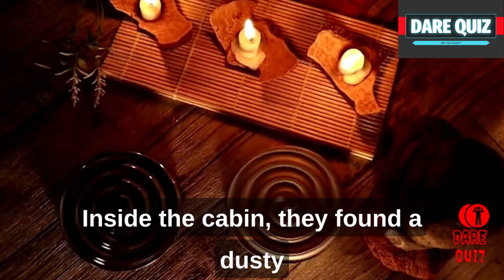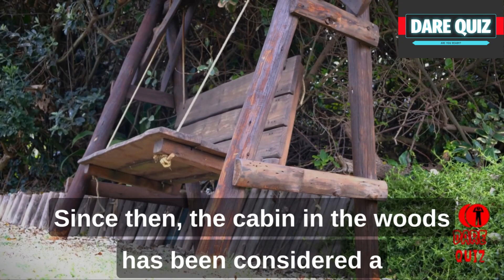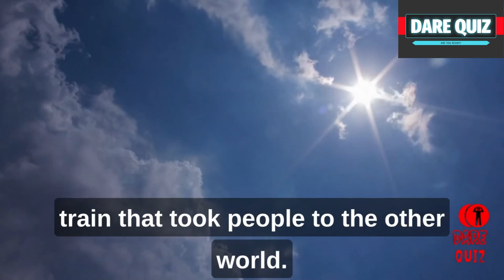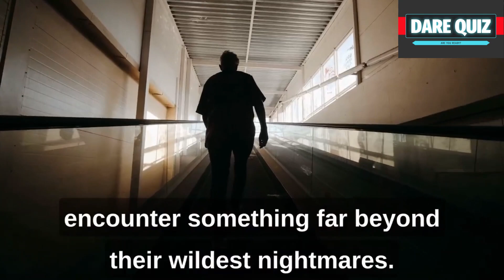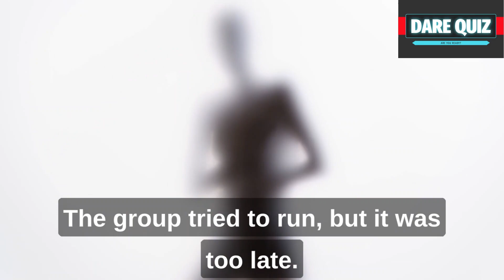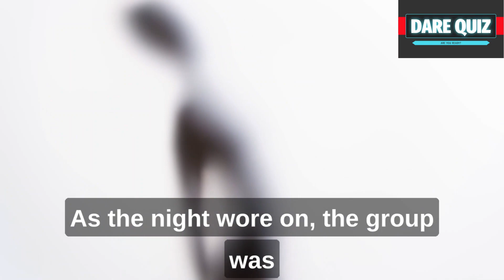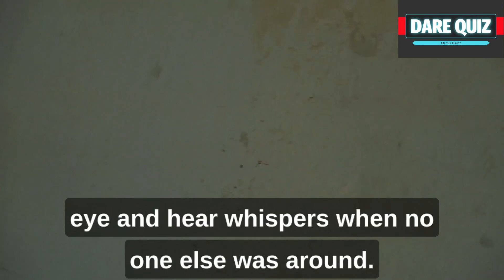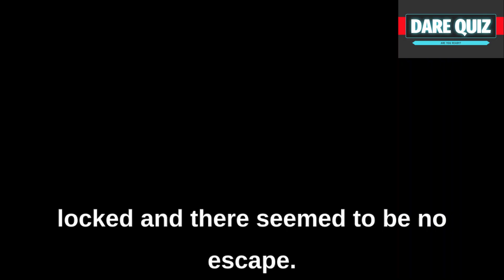Night CreappyPasta Stories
Welcome to DARE QUIZ, the ultimate destination for thrill-seekers and horror enthusiasts. In this spine-chilling video and podcast, we present a compilation of bone-chilling creepypastas that will test the limits of your courage and send shivers down your spine.

Join us as we embark on a journey through the darkest corners of the internet, where nightmares come to life and the line between reality and fiction blurs. Each story has been carefully selected to deliver maximum suspense and keep you on the edge of your seat.